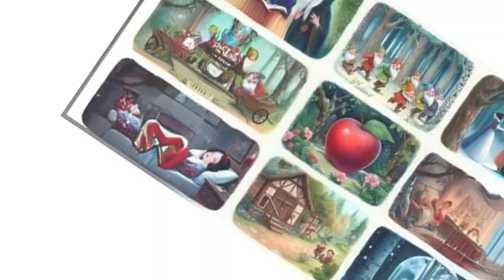ChatGPT 😅 Công cụ AI cho phép trò chuyện với máy tính 😊🦞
X21324